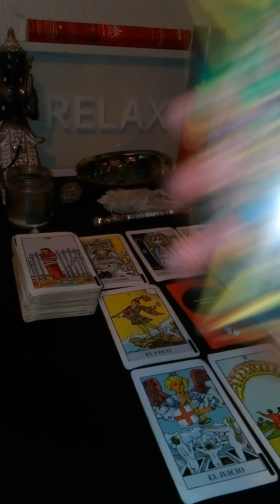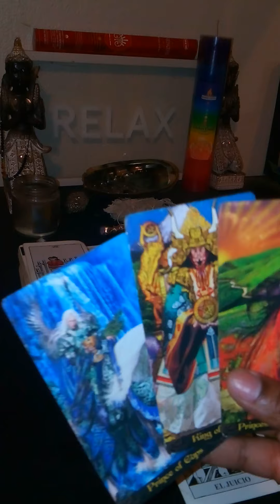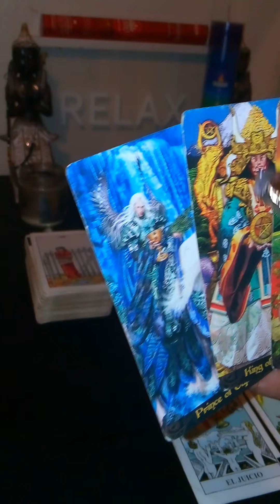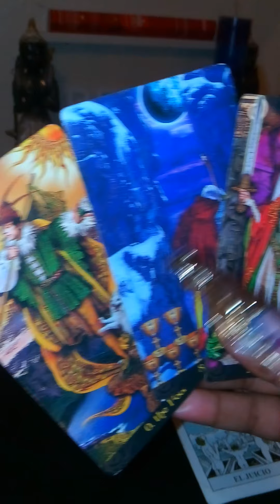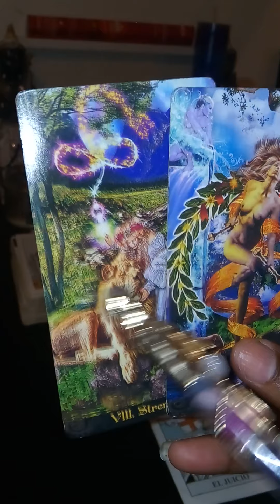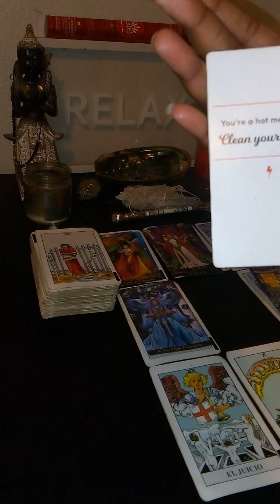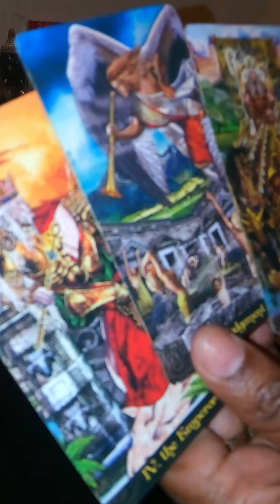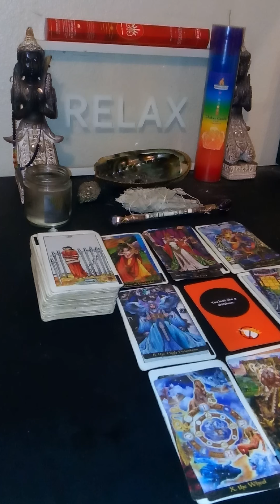Virgo - let your gut feeling guide you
let your gut feeling guides you